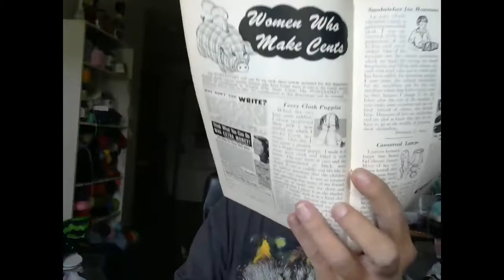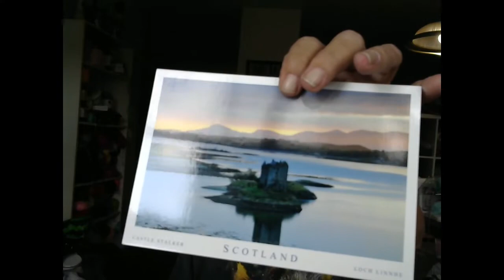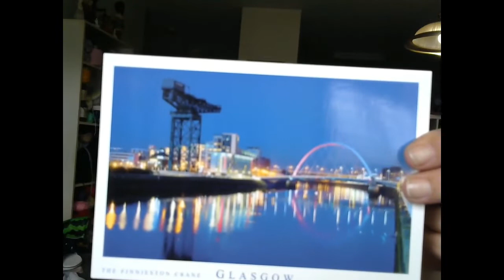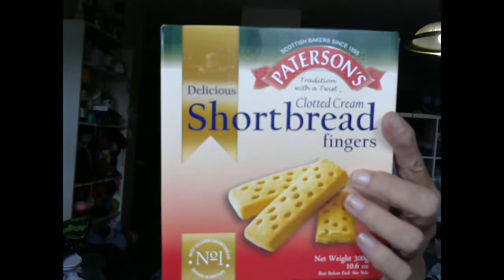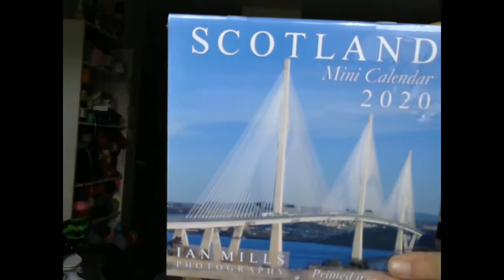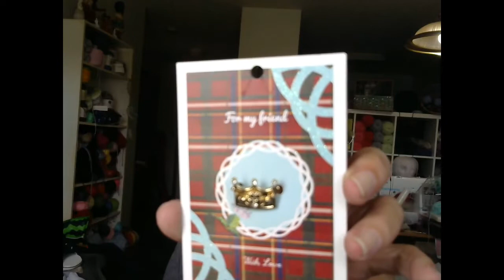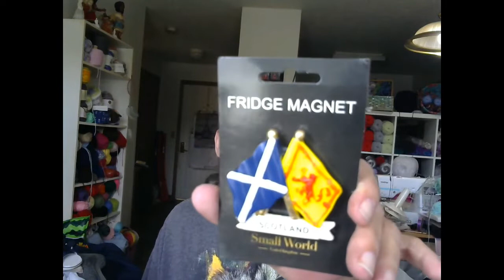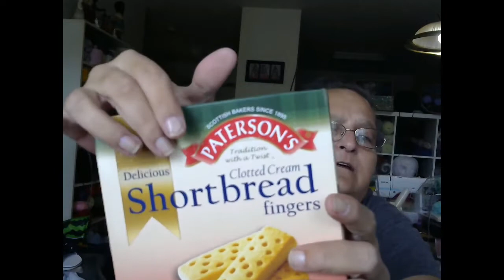Friend Mail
Send Mail To:
Wanda Ferrell
Mansfield, OH  44901

Amazon Wishlist